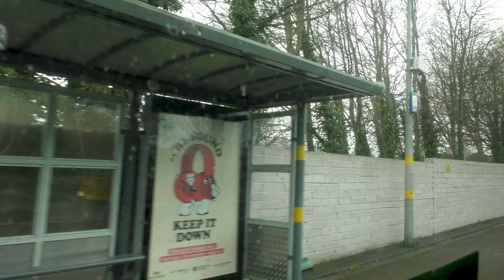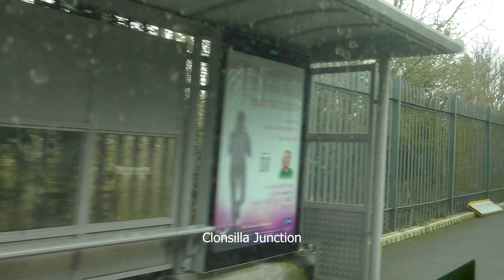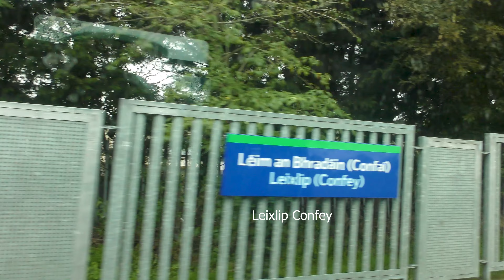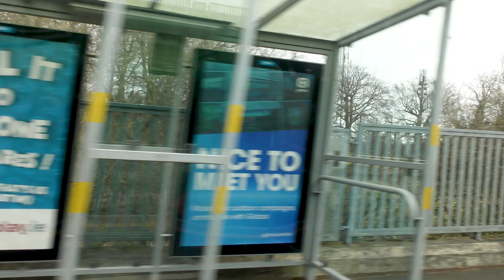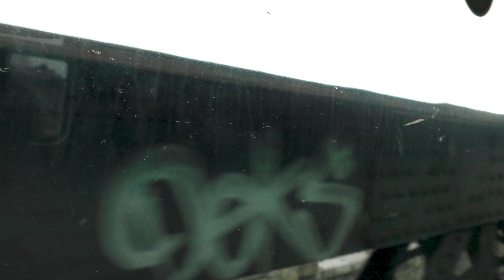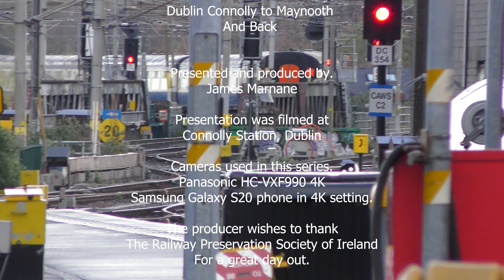RPSI Steam Train Special, Dublin Connolly to Maynooth, Ireland Railtour Series S23 E1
Jpmarn Video
Ireland Railtour Series
S2023 E 1
RPSI Steam Special

Sunday 26 March 2023 "The Midlander"
and
Monday 10nd April 2023 "Easter Bunny Express"

Dublin Connolly to Maynooth and Back

Presented and produced by.
James Marnane

Presentation was filmed at
Connolly Station Dublin
Cameras used in this series
Panasonic HC-VXF990 4K
Samsung Galaxy S20 phone in 4K setting.

The producer wishes to thank
The Railway Preservation Society of Ireland
For a great day out.
This video may contain footage filmed at other rail tours and
Other railway events or shooting of passing trains.

If you enjoyed this video and like to contribute please click on the link below to buymeacoffee for €5.

The Next Episode in this Series is the Tailte Tours Suir Lee Knot
from Cork to Waterford via Limerick Junction using 2600 class commuter
railcars. This video is due around Mid April.

You can select on Screen link which will appear after the credits.

Further information about this video and the series
can be found on the description on the YouTube
Website or App with links to other Ireland Railtour Series Videos.

This is the directory for Season 2022 of Ireland Railtours.